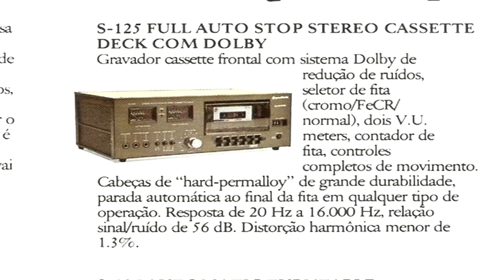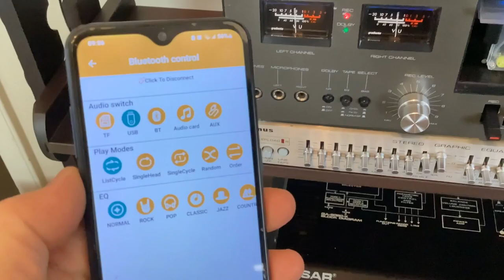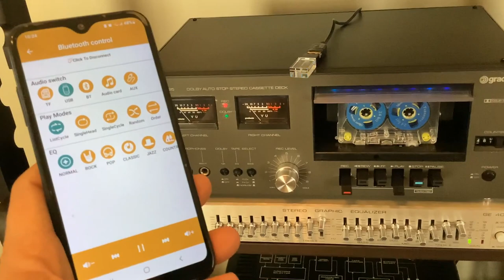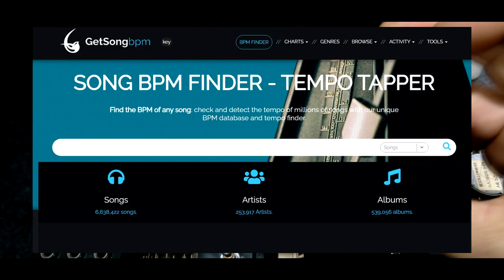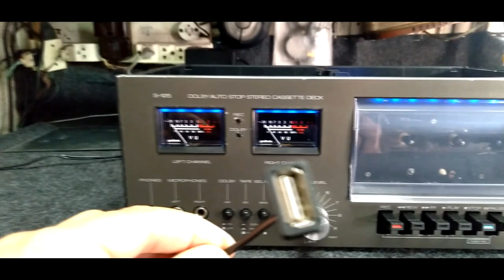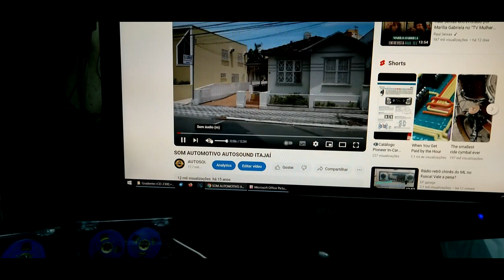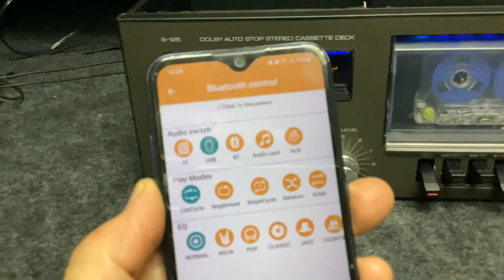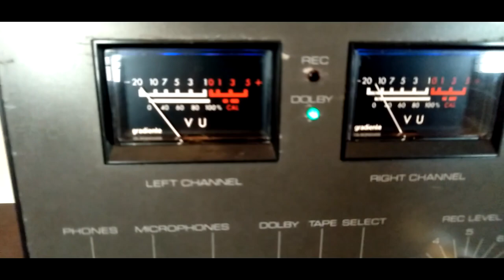⏩ GRADIENTE S-125 CASSETE TAPE DECK RESTAURAÇÃO CONSERTO ATUALIZAÇÃO INSTALAÇÃO BLUETOOTH USB ⏪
⏫Neste vídeo trago mais um  integrante do equipamento de som residencial vintage marca Gradiente modelo System S-125⏬

Com este integrante o K7 Tape Deck S-125 que foi atualizado com placa de recepção Bluetooth e também leitor de arquivos MP3, através de uma entrada USB, para leitura de pen drives e afins.

Esta é uma demonstração da restauração e consertos por consequência de o equipamento estar parado a muitos anos e vários componentes precisaram de trocas ou ajustes, além de, reparos na estética e outros componentes internos.

Apesar de não se tratar de um tutorial talvez sirva de ajuda em quem enfrenta problemas na correção de falhas e recuperação dos equipamentos semelhantes.

Mesmo não realizando o alinhamento do equipamento com uma fita padrão, ainda assim, varias correções são realizadas por métodos alternativos paralelos.

Para que se possa chegar a uma calibragem próxima da ideal da velocidade e flutuação da fita cassete mais altura dos cabeçotes além do nível em decibéis do V.U meter.

Ficha técnica:

Fitas compatíveis: Norm / FeCr / CrO2

Motor: DC com governador eletrônico

Velocidade da Fita:4,75 cm/s

Cabeças:

Hard Permalloy (gravação/reprodução)

Ferrite (apagamento)

Redução de Ruídos: Dolby B

Resposta de Frequência:

20Hz - 15kHz (Norm)

20Hz - 16kHz (CrO2)

Distorção Harmônica Total (THD):1,3%

Relação Sinal/Ruído: 56dB (NR off) 66dB (Dolby B)

Wow & Flutter:0,10% (wRMS)

Crosstalk (Diafonia):65dB (1 kHz)

Separação entre canais:35dB (1 kHz)

Nível de entrada:80mV

Impedância de entrada:470 k Ohms

Nível de saída:300mV

impedância de saída:2,5 k Ohms

Alimentação:110/220V (50/60Hz)

Dimensões: 390 x 157 x 259 mm (LxAxP)

Peso: 4 Kg

Ano: 1978

Links uteis:

LOCALIZADOR DE BPM DE MÚSICAS

BPM Finder Para Obter As Batidas Por Minuto De Qualquer Música, Detector E Verificador Preciso De BPM De Música assim usar como recurso para compara velocidade do tape deck com arquivos de áudios originais na falta de uma fita padrão.